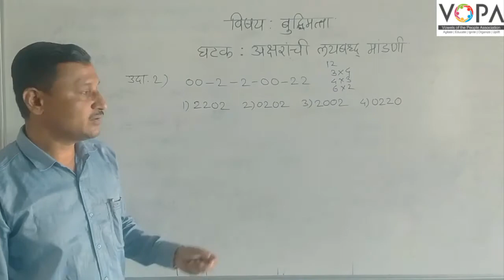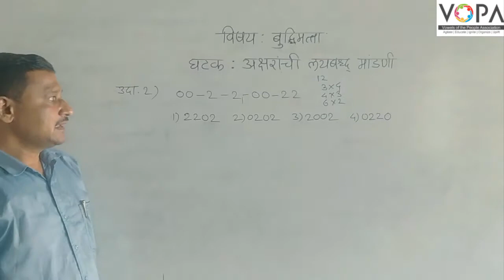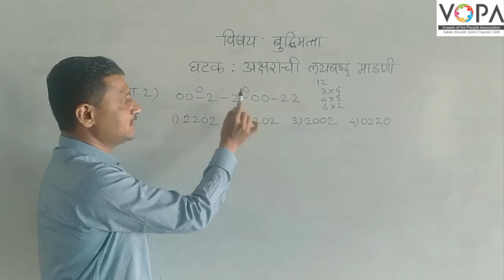10th | English | NTS | अक्षरांची लयबद्ध मांडणी | V2 | V-School